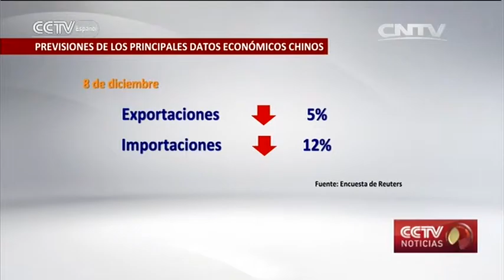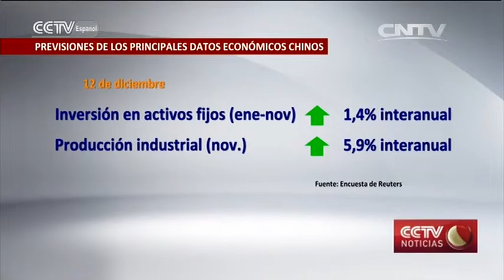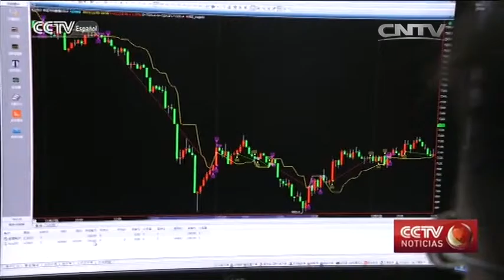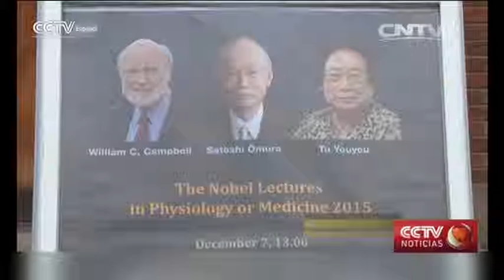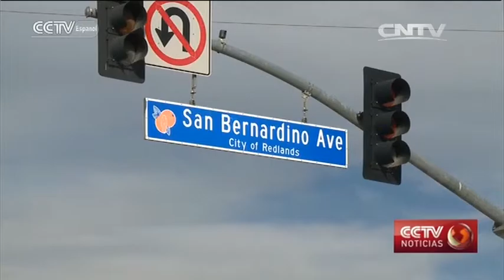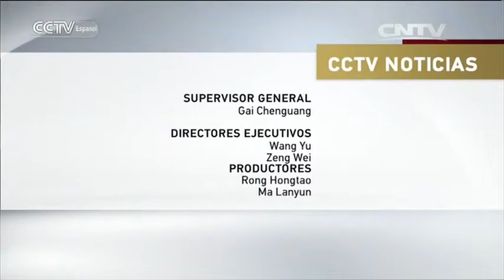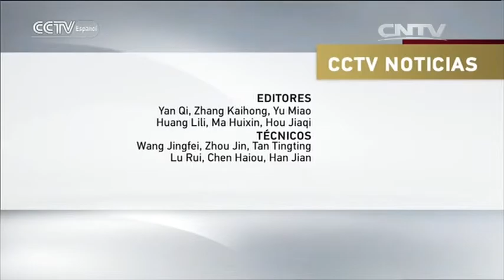CCTV NOTICIAS 12/07/2015 20：00